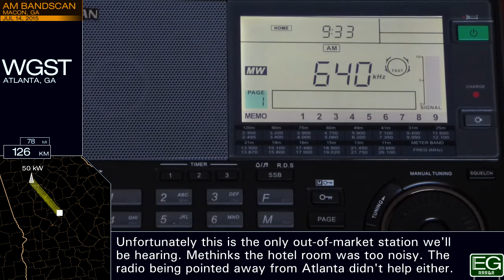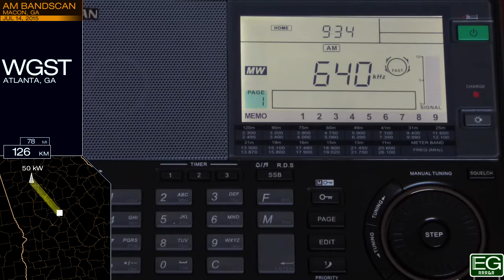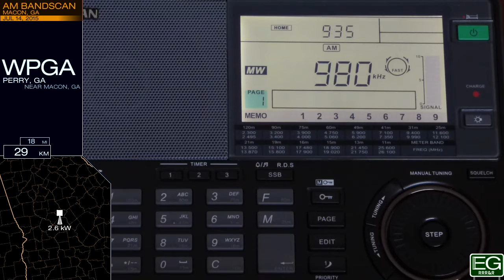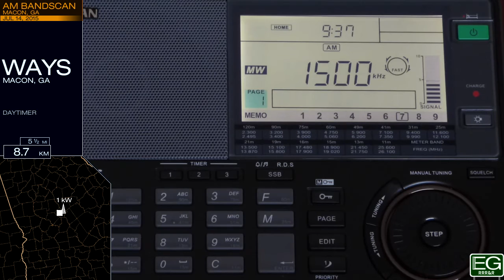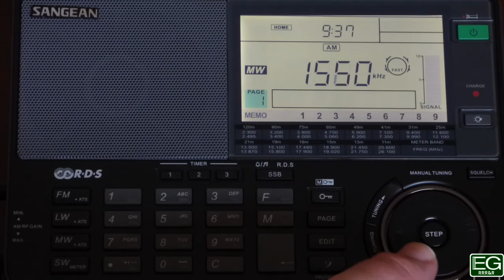Daytime AM Bandscan for Macon, GA (2015)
This is an AM bandscan taken July 14, 2015 in Macon, Georgia. It is posted here for nonprofit educational purposes only.

Stations included: WGST, WBML, WMAC, WPGA, WDDO, WIHB, WNEX, WAYS, WPLA